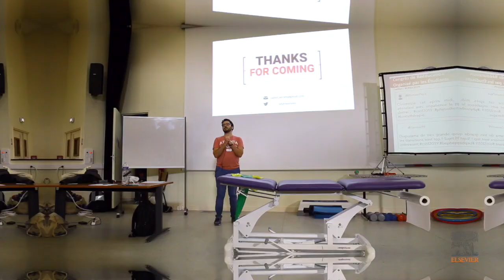Adrien Pallot présente son livre " Evidence Based practice en rééducation "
Découvrez le livre " Evidence Based practice en rééducation " au travers du l'interview de son auteur, Adrien Pallot, lors de sa conférence à l'IFMK de Limoges.
- Les savoirs de l'Evidence Based practice
-  l'Evidence Based practice appliquée à des cas cliniques
- l'objectif de l'Evidence Based practice